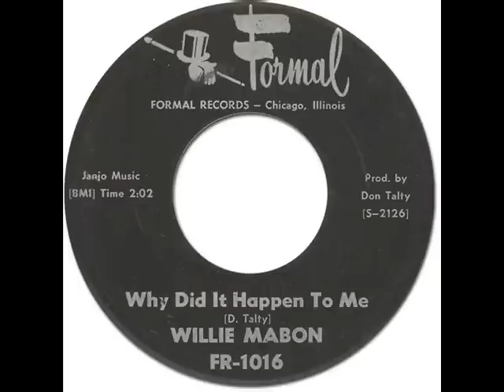WILLIE MABON - Why Did It Happen To Me [Formal 2126] 1962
WHY DID IT HAPPEN TO ME - Willie Mabon [Formal #2126] 1962
(D.Tatly)

Produced by. Don Tatly
Janjo Music (BMI)
Shaldon + Hand Writing Matrix: Formanl S-2126 / Formal S-2125

My Records Blog...
(Sorry, Japanese text only)